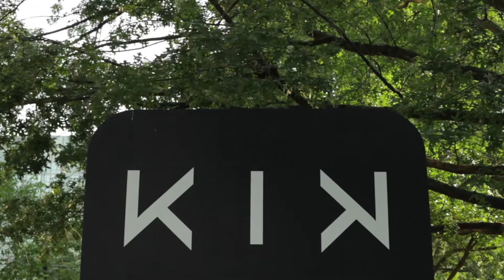LED piKINic 2021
to purchase tickets for an LED piKINic on July 17 & 18, 7-9pm.